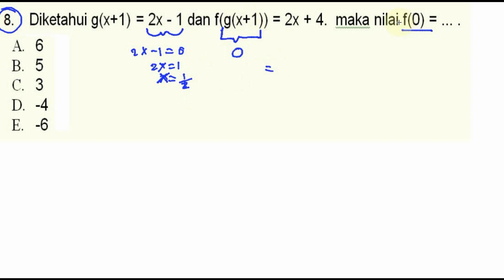prediksi un matematika sma 2018 paket A pembahasan no 8, komposisi fungsi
8. Diketahui g(x+1) = 2x - 1 dan f(g(x+1)) = 2x + 4. maka nilai f(O)
A 6
B. 5
C. 3
D. -4
E. -6